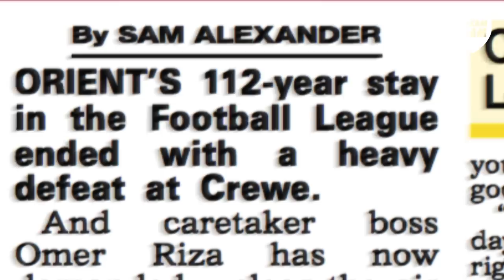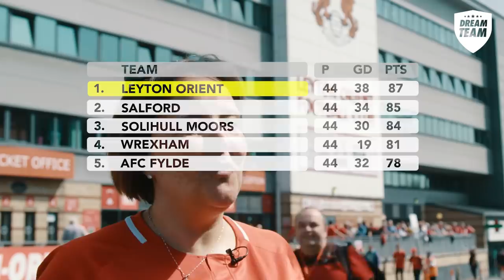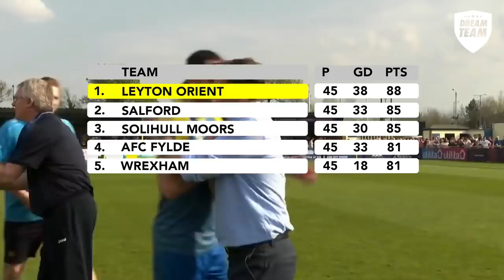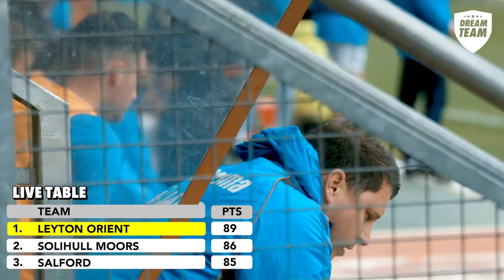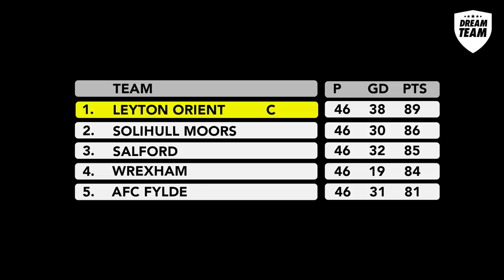Love Of The Game: Leyton Orient (Episode 6 - Champions)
The sixth and final instalment in our documentary series telling real football stories.

In this chapter, 'Champions' - Leyton Orient achieve a dramatic National League title win on the final day of the season and secure promotion back to the Football League.

Welcome to the Dream Team YouTube channel! The home of football comedy, Sunday League truths and Champions League sketches!